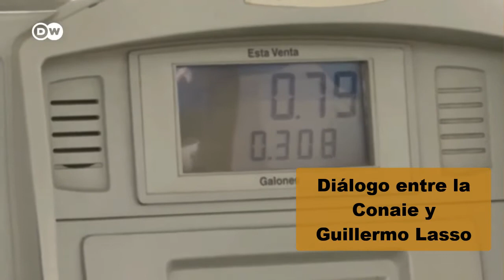Informa sobre diálogo Gobierno y Conaie